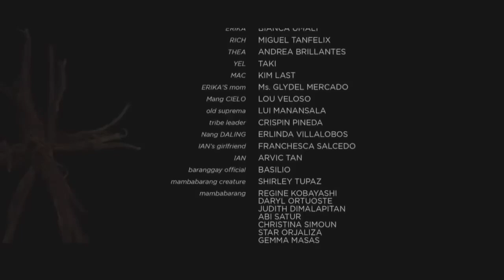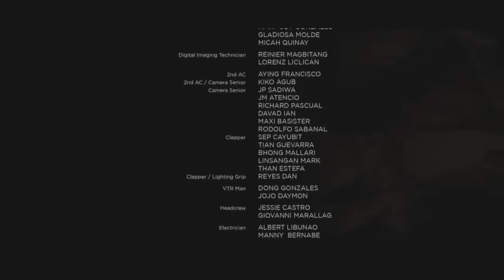BANAL HORROR MOVIE / FULL MOVIE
horror movie,BANAL

please support my YouTube channel guys 🙏🙏🙏
for more uploading and upcoming movies guys😍😍😍💯

and more...